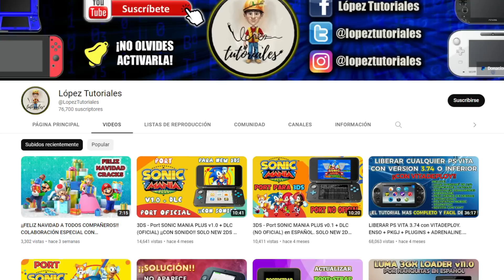3DS en 2023… ¿Vale la pena comprarla?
Hola muy buenas a todos, primero que nada buenos días y espero estén bien, en este video les voy a dar mi opinión de por qué vale la pena la 3DS en este nuevo año 2023, si bien, la consola ya lleva muchísimo tiempo en el mercado, sigue rindiendo bastante bien por el precio en el que se encuentra, además de que a medida que pasa el tiempo los juegos y diversos métodos han ayudado a que el catalogo de juegos de la consola 3DS sea sumamente grande; así que en este video veremos por qué vale la pena comprar una 3DS en pleno 2023, soy Luis y vamos a ello.

Si deseas apoyarme volviéndote miembro del canal me ayudarías a seguir creciendo, y podrás acceder a recompensas exclusivas :)

Introducción: 00:00
Utilidades: 01:02
Liberación: 02:15
Retrocompatibilidad: 03:57
¿Por qué me gusta?: 05:04
Precio: 06:16
Sugerencias: 06:51

Mis componentes:

Ryzen 7 5700X
RTX 2060S FE (Alternativa económica)
4x8 RAM 3200Mhz Corsair Vengeance Pro RGB
B550 Steel Legend (está escaza)
Microfono RODE PodMic
Cámara Sony ZV-E10(buenísima)